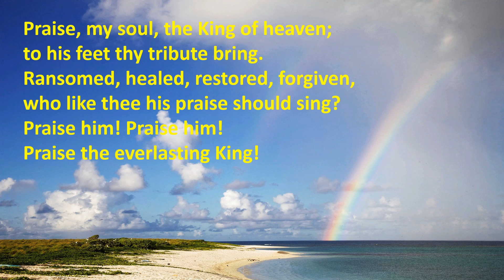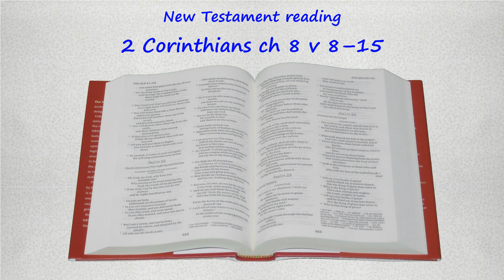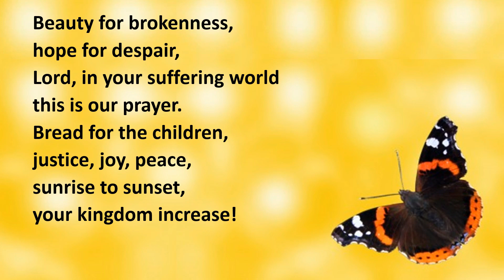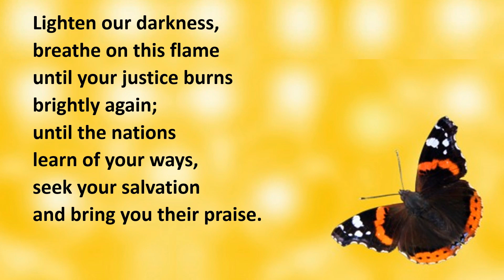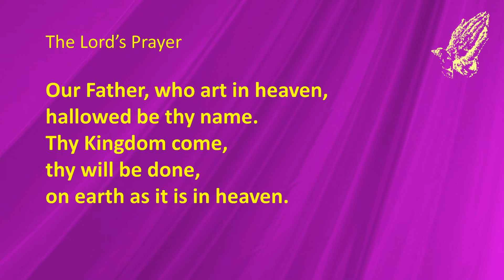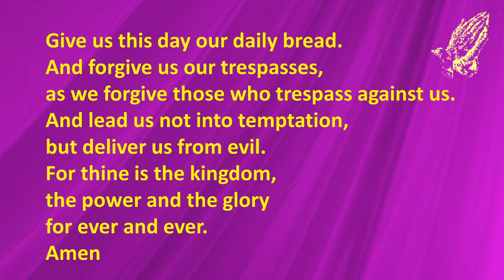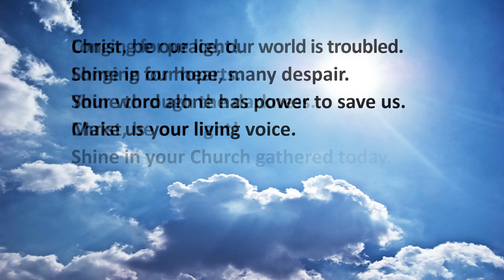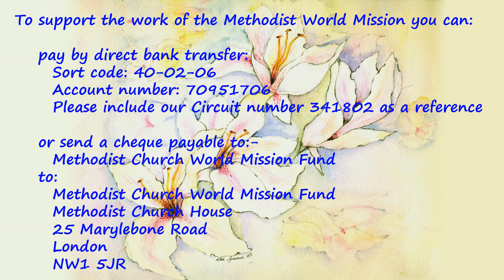BS Methodist Sunday Service 2nd May 2021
Bishops Stortford Methodist Church
Sunday Service
2nd May 2021 Revd Gill Hulme Easter Offering